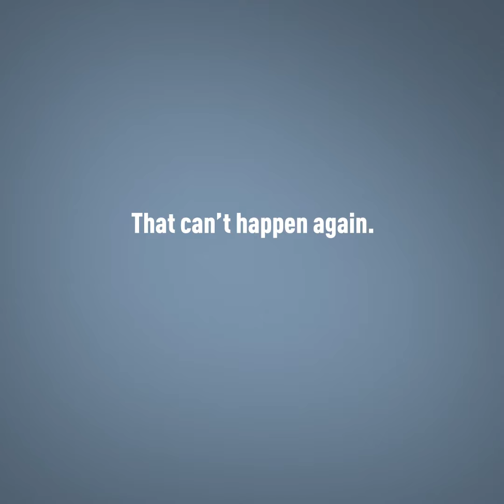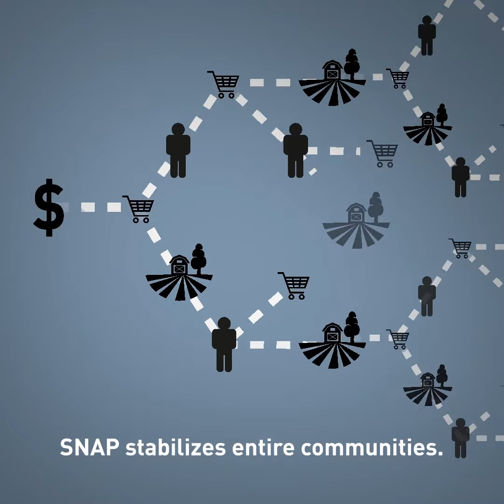Why SNAP Should be Expanded in the Next Coronavirus Stimulus Package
The Supplemental Nutrition Assistance Program (SNAP) must be expanded during COVID-19. Our communities depend on it.